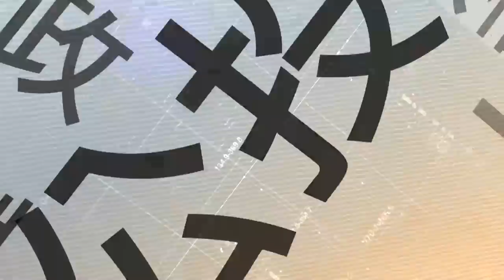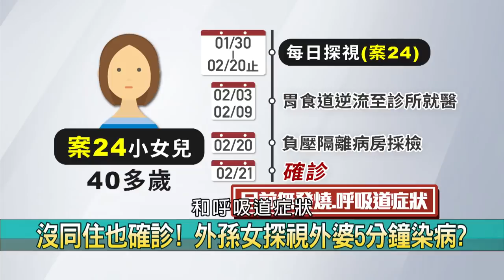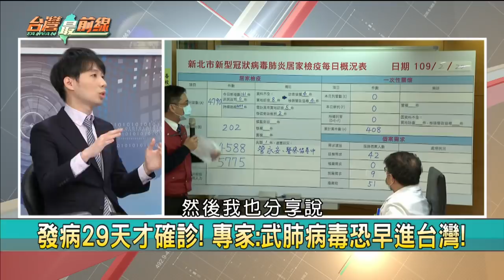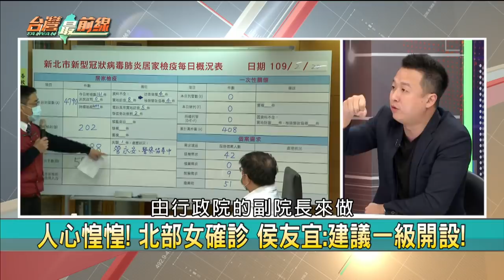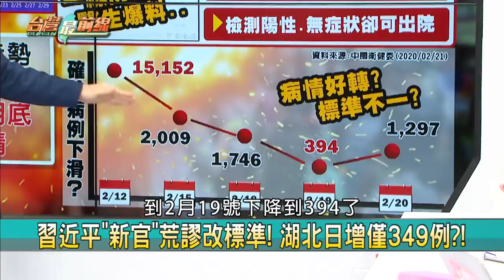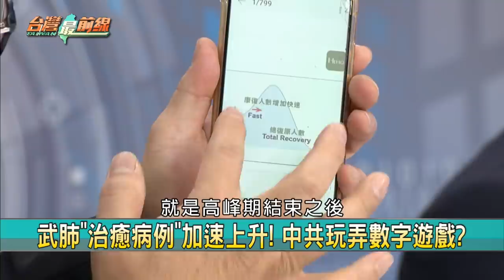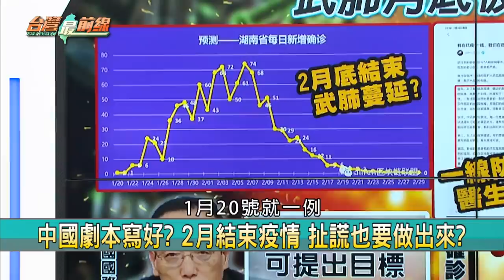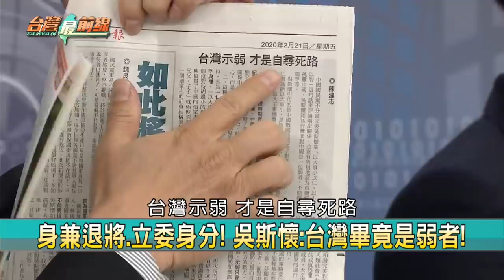【台灣最前線】增兩例！需追"零號"病人？中共：二月底武肺全消滅？2020.02.21(上)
📌 又新增兩例! 北部確診女"次女.外孫女"確診!
📌 緊張! 第24例"北部女"在哪? 雙北民眾高警戒!
📌 白牌司機妹確診 工廠停工? 中市駁派員消毒!
📌 武肺見曙光? 國衛院:合成純度97%瑞德西韋!
📌 中國劇本寫好? 2月結束疫情 扯謊也要做出來?
📌 官方證實! 四川爆"二次感染" 治癒10天再發病!
📌 湖北出院數破萬? 一線醫生揭"撒謊達標"內幕!
📌 中共黑警比黑社會可怕? 仗勢街頭隨意施暴?

【主持人】
許仲江

【節目來賓】
國民黨高雄市議員               李明賢
台灣世衛外交協會理事長            姜冠宇